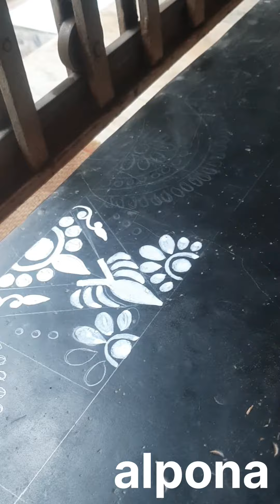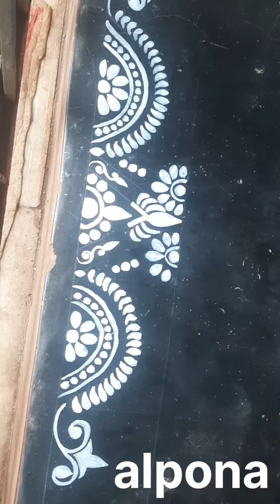alpona for beginners/ art_lover🌼